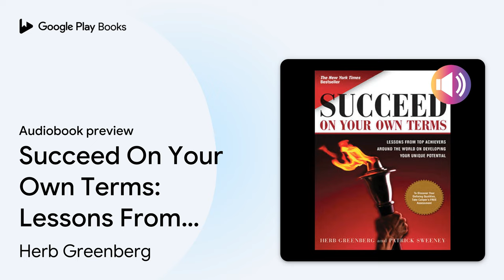Succeed On Your Own Terms: Lessons From Top… by Herb Greenberg · Audiobook preview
Succeed On Your Own Terms: Lessons From Top Achievers Around the World on Developing Your Unique Potential
Authored by Herb Greenberg, Patrick Sweeney
Narrated by Patrick Sweeney

0:00 Intro
0:03
5:11
11:52
19:00
24:34
26:18 Outro

BOOK DESCRIPTION

WHAT MAKES TOP ACHIEVERS SUCCESSFUL? Is it more energy? Luck? Drive? Focus? Vision? These are some of the questions answered in Herb Greenberg and Patrick Sweeney's illuminating book, Succeed on Your Own Terms. Greenberg and Sweeney spent two years traveling in more than two dozen countries interviewing some of the world's most accomplished individuals - including renowned architect Michael Graves; Chief Financial Officer of Dun and Bradstreet, Sara Mathew; former Dallas Cowboy Roger Staubach; legendary civil rights advocate Congressman John Lewis; actor Ben Vereen; Holocaust survivor Samuel Pisar; President of Home Depot Canada, Annette Verschuren; mountain climber Rebecca Stephens; the shortest NBA player of all time, Muggsy Bogues; Senator Barbara Boxer; cancer survivor Janet Lasley; and Philadelphia Eagles owner Jeffrey Lurie. Through in-depth interviews and results from a comprehensive personality assessment, the authors uncover the defining qualities that set each of these remarkable individuals apart. These inspiring individuals exemplify 19 defining qualities that can drive your success, such as * Optimism * Resilience * Empathy * Persuasiveness * Courage * Perseverance * Willingness to Take Risks * Creativity * Competitiveness * Confidence * Self-Awareness And you'll learn how to identify these qualities in yourself by taking a free, in-depth personality assessment that can help you discover your unique potential and strengths. Then you will be poised to seek out situations that play to your natural abilities, recognize your defining moments and seize opportunities to succeed on your own terms.

AUDIOBOOK DETAILS

Language: English
Publisher: McGraw Hill-Ascent Audio
Published on: June 6, 2006
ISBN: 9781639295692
Duration: 4 hr, 22 min
Genres: Business & Economics / Training